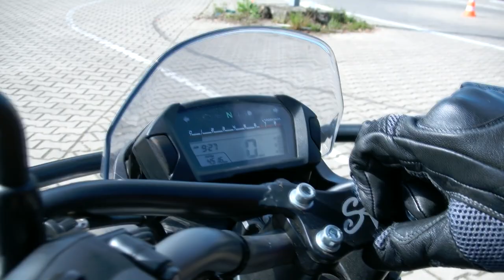Jak zmieniać biegi w motorze - nauka jazdy motocyklem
Kategoria A2 motocyklowa odbywa się na Hondzie, która jest znacznie trudniejszym motocyklem podczas jazdy niż Yamaha XJ6. To wideo pokaże Ci kilka problemów przy zmianie biegów. Redukcja czasem nie jest aż taka prosta nauka jazdy motocyklem
Ośrodek Szkolenia Kierowców EUFORIA

Biuro oraz Sala Wykładowa

Ul. Gen. Kniaziewicza 28/1a (boczna Pułaskiego) -- wejście bezpośrednio z ulicy.
Szkoła znajduję się kilka minut od Dworca Pks/Pkp.
Dojazd autobusami: 145, 146, 149, A, 114, 120, 901, 900P (przystanek Dworcowa)
Tramwaj 0P (przystanek Kościuszki)
W dniu 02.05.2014 biuro będzie nieczynne

Godziny Otwarcia

PN-PT  17-20
Telefon
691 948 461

zmiana biegów w motorze